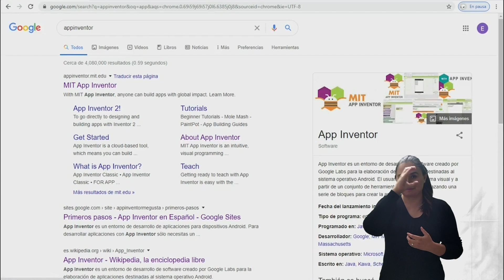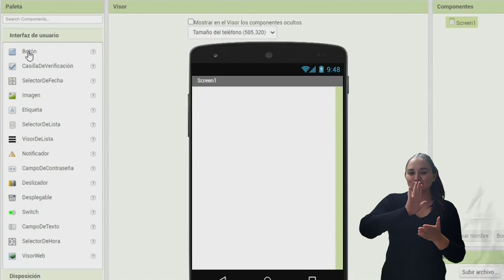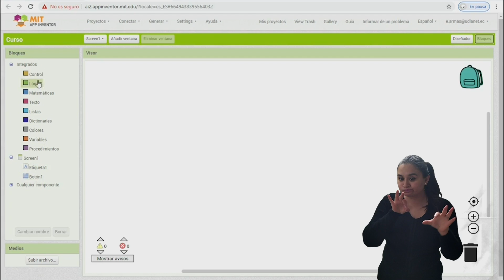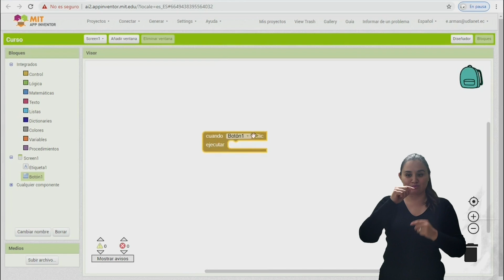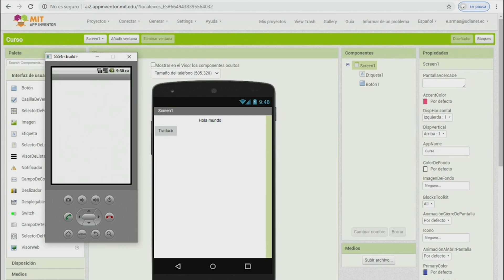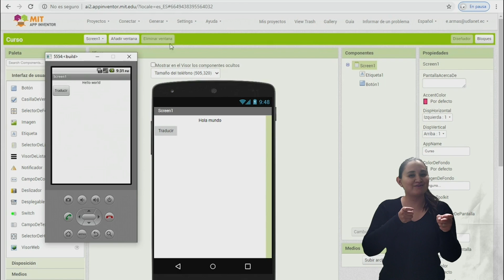El Mundo de Eugenia - Aplicación Móvil